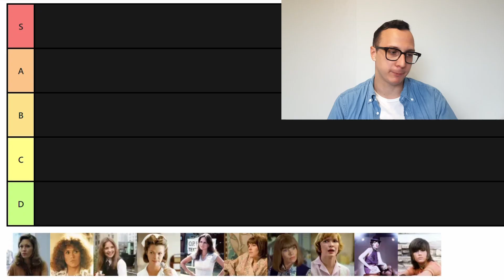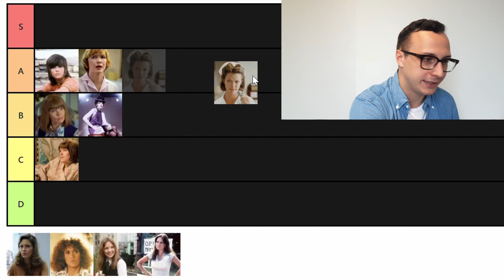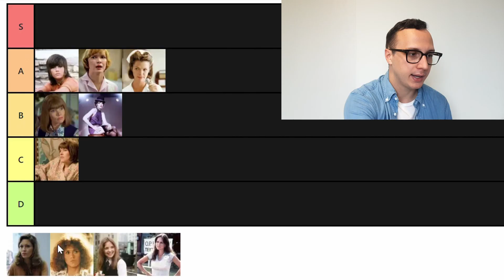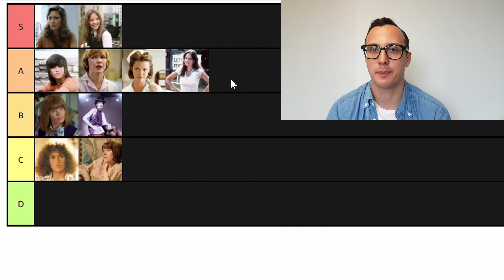1970s Best Actress Winners Tier List l The Ultimate Oscars Showdown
This week is the final week where I am discussing the best actress category. Next week I start to tier-rank the supporting actor category starting off with the winners of the 2010s. Then per usual, I will tier-rank each decade until the 70s where I will finish off the series by jumping into the supporting actress winners. But don't worry about that, just enjoy the lead actresses one last time with this video!